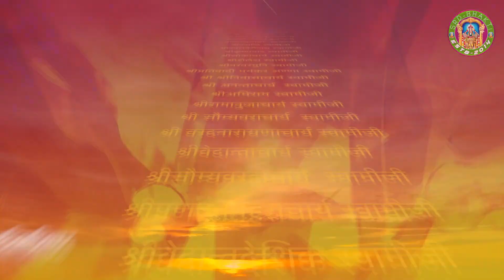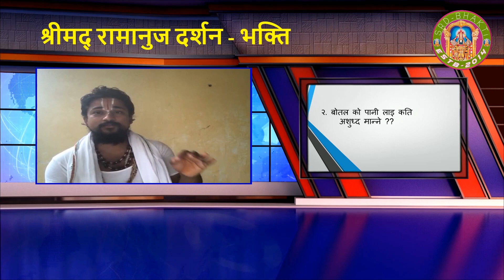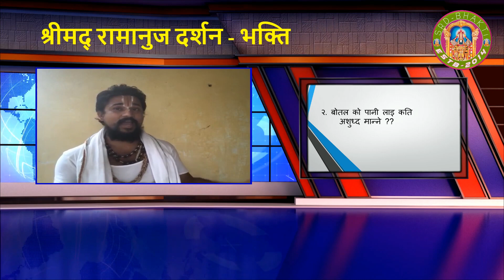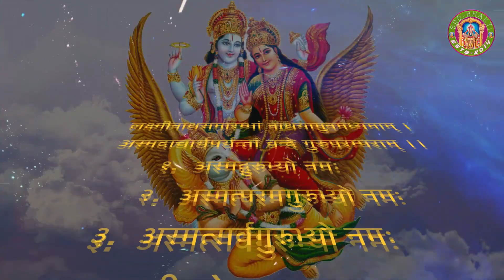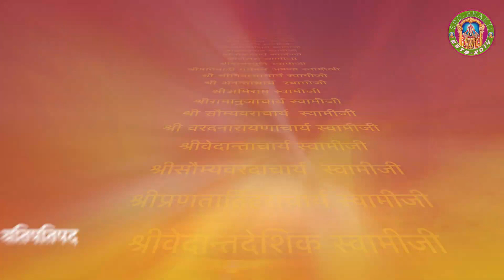प्रश्नोत्तर भाग २ - Question Answer Episode 2: Swami Shree Chakrapani Acharya ► SRD BHAKTi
SRD BHAKTi presents a weekly question answer program with Acharya Shree Chakrapani Jii From Triveni Nepal, Laxmi Venkatesh Temple.  Questions come from devotees on Facebook, messengers, Phone call, etc.
SRD-BHAKTi is online bhajan and art of living bhajans which provides not only bhajan but it also provides Katha of Ramayan, Mahabharat Katha, Puran, Vishnu Puran, Bhagwat Gita, Shreemad Bhagwat, and in our website you will be able to access such as library, Hindu library, Alavandar stotras pdf, Bhagavad Gita readable in Nepali language/ Sanskrit language.

emastered